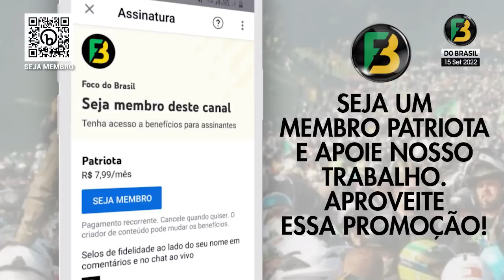PESQUISA DÁ VITÓRIA DE BOLSONARO NO 1º TURNO, HANG E MALAFAIA COMEMORAM , RC VS Tiririca E mais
Amigos desta comunidade verde e amarela, muito obrigado por sua audiência! Contamos também com seu apoio para manter e fortalecer o Foco do Brasil. Basta acessar o link e se tornar membro da nossa comunidade

As notícias e ações do Presidente Jair Bolsonaro e seu governo e o nosso Brasil.  Foco do Brasil é uma mídia jornalística composta por Jornalistas, Cinegrafistas e Editores. O principal trabalho do Foco do Brasil é a publicação de conteúdo jornalístico das ações do Presidente da República, de seu governo, do nosso Brasil e do mundo. O Foco também publica notícias diversas sobre mundo político e do entretenimento. O Foco do Brasil tem seu Jornal Diário no Youtube e Portal de Notícias na Internet, sempre procurando prezar com o compromisso com a verdade. Produz conteúdo próprio e também publicações de conteúdos autorizados e colaborativos. O Foco do Brasil cresceu naturalmente e não recebe e nunca recebeu nenhum recurso financeiro de políticos, empresários ou quem quer que seja.